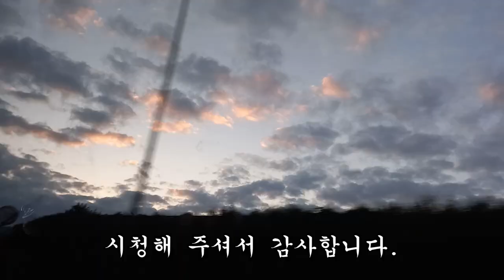제발 커져라 무주호피야!! 1년만에 용화리 탐석(목화석도 발견)